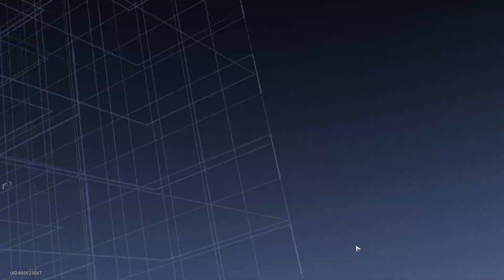Dr Ratio Gameplay Skill Ultimate Animation and Kit | Honkai Star Rail 1.6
Honkai star rail 1.6 you can actually try dr ratio in the new event
Dr ratio gameplay showcase